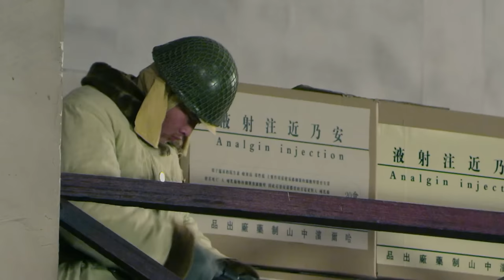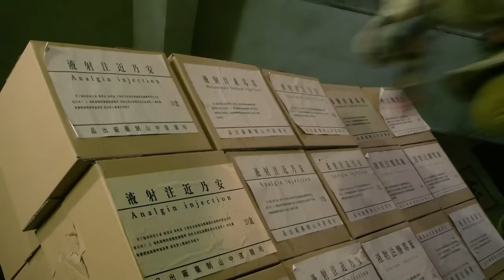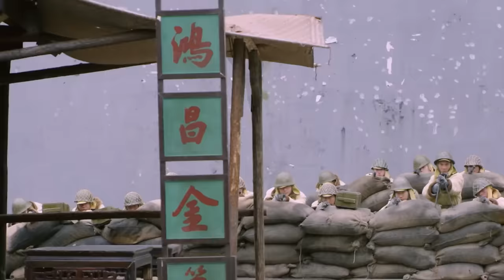【抗日電影】日軍美女護士被挾持，大佐私下讓特工放冷槍，卻被中國特工一槍斃命 抗日 | Kung Fu